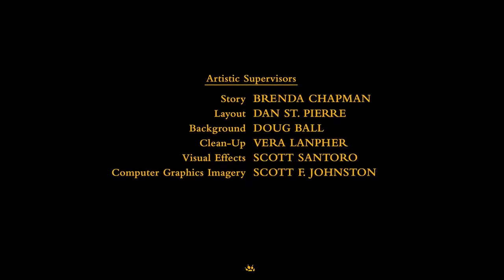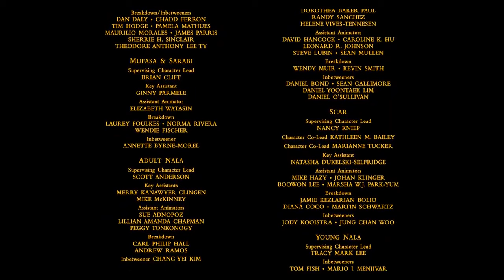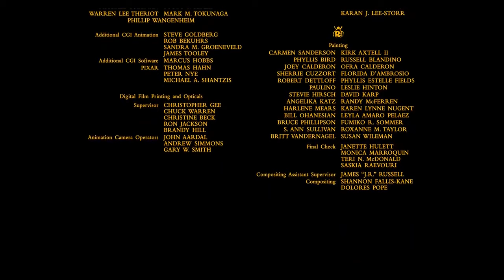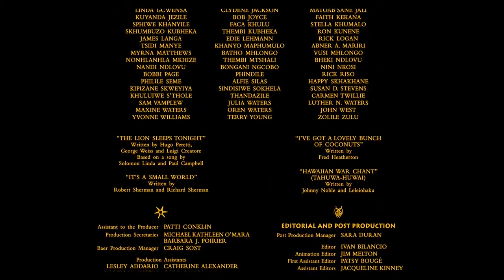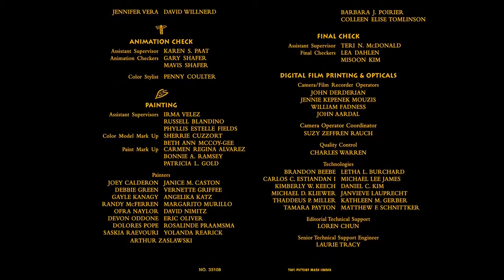The Lion King 1994 End Credits